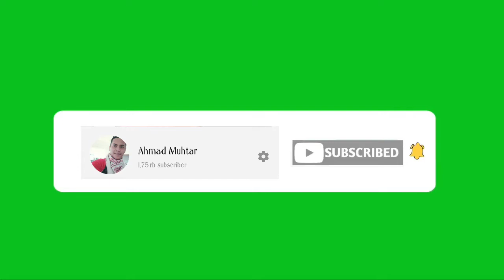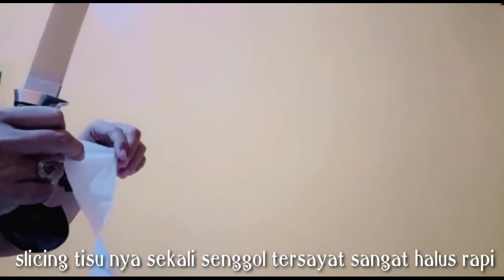GOLOK SEMBELIH MATERIAL BAJA BOHLER N695 UDDEHLOM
Golok sembelih super excotik
Handel tanduk kerbau kwalitas super
Sarung kayu eboni Amara Sulawesi kayu langka yg dilindungi negara dan keberadaannya dri daerah Sulawesi motif/corak tajam finishing natural
Material baja bohler N695 uddehlom
Guard duralium kwalitas A
Pjg bilah 30 cm
Tertebal 4 mm menipis
Model belimbing
Finishing satin halus semi mirror
Ketajaman super sayat tisu,kresek
Cocok buat anda yg suka koleksi Golok ajib
Segera order dan miliki agan agan yg darmawan
dijamin InsyaAllah tidak kecewa dengan hasil maker ternama Indonesia
Silahkan di order stock terbatas yah

Minat hubungi saya via WApri 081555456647